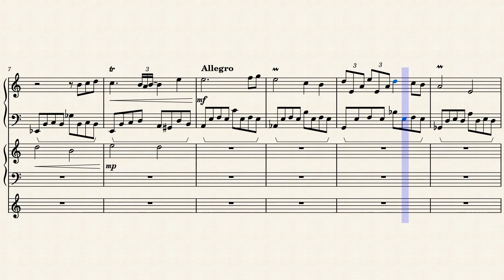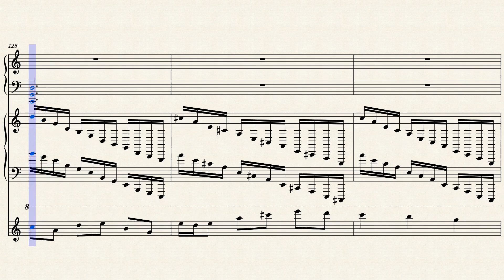Sequoia - Argentai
guess on what it's based. not that hard to guess. (nintendo have mercy on me).